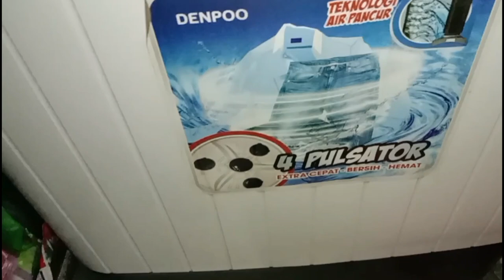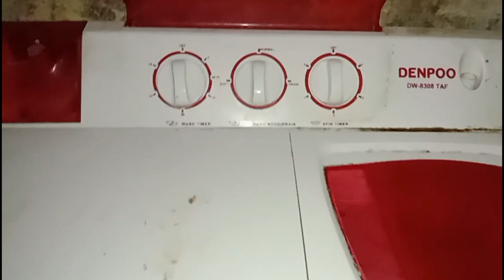ORANG AWAM MEMPERBAIKI MESIN CUCI DENPO Dua Tabung #233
Beginilah ORANG AWAM MEMPERBAIKI MESIN CUCI DENPO Dua Tabung. @andretatum8410

Mesin Cuci Dengan merk apapun pasti akan mengalami kerusakan pada waktu tertentu, baik oleh pemakaian maupun oleh sebab lain. @KK.

Beberapa kerusakan terjadi Karna hal yang ringan dan dapat diperbaiki sendiri atau DIY, bahkan oleh orang awam sekalipun. @yogaarief2613